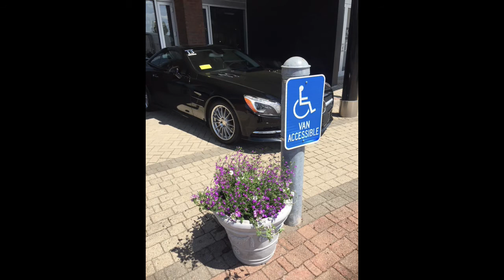Mercedes Benz by Plantscape Designs Inc 2021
Summer outdoor reception of flowers and Plants Installation by Plantscape Designs Inc Westwood, MA